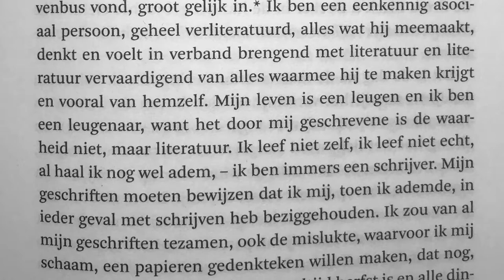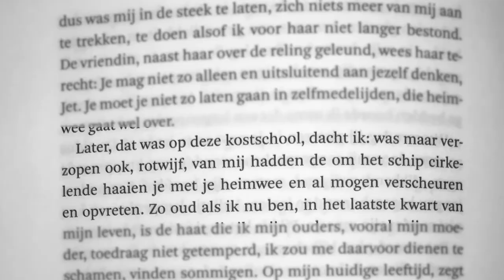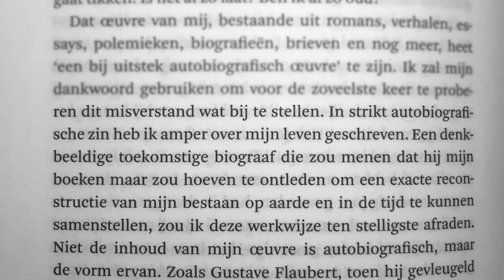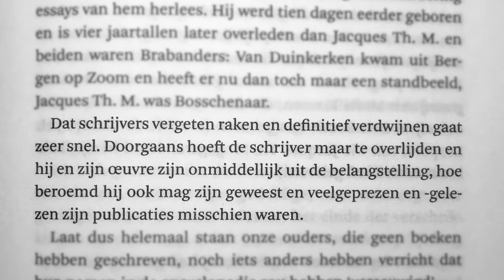Alles echt gebeurd van Jeroen Brouwers - Lezer des Vaderlands (2022 - boek 66)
'Het bedroefde gevoel dat deze teksten al iets van waarde hebben verloren.'

De Lezer des Vaderlands bespreekt Alles echt gebeurd van Jeroen Brouwers.